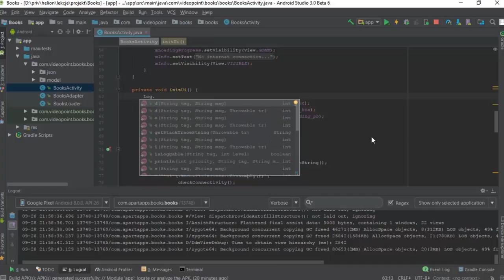Android. Zaawansowane programowanie aplikacji - trailer kursu | Videopoint.pl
Podczas pracy z niniejszym kursem video:
- poznasz nowoczesne techniki tworzenia aplikacji dla Androida;
- zaznajomisz się z najpopularniejszymi bibliotekami tej platformy (Retrofit, RxJava, Realm, Butter Knife);
- będziesz pracować z Android Studio oraz licznymi pluginami i narzędziami wspomagającymi programistę.
Co więcej...
    ...nauczysz się analizować aplikację pod kątem wydajności.

Żądny wiedzy?